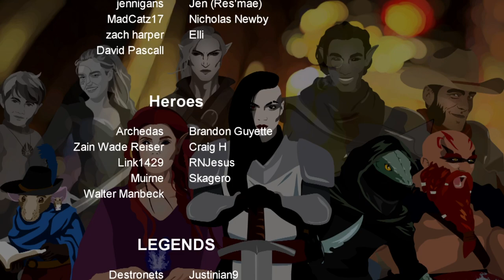From Worlds Beyond - c5e15 - Pathfinder 2E Age of Ashes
The 2 Perception show brings you full actual play TTRPG campaigns from Paizo's new Pathfinder Second Edition roleplaying game.

~~ Looking for good map making software, or a VTT for your hybrid setup? We've used for years now! Code "2PER" gets you $5 off their Fantasy Essentials and Sci-Fi Essentials bundles!

We make our way through the final stretch towards Etrix Triegal and the heart of the Triad operation. We know why they're here and we know what they're doing... and it falls to us to stop them. Their defenses are shattered and their black heart nearly exposed!